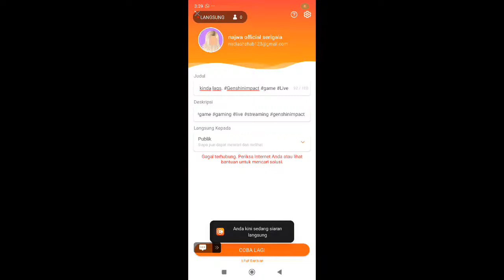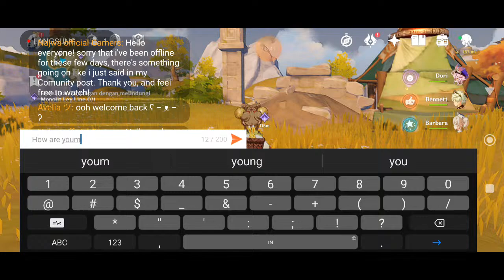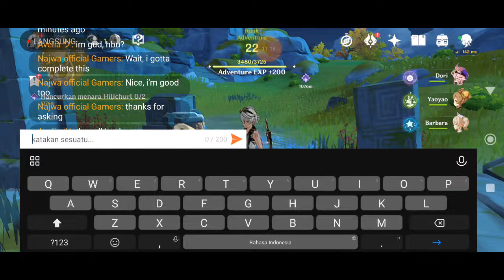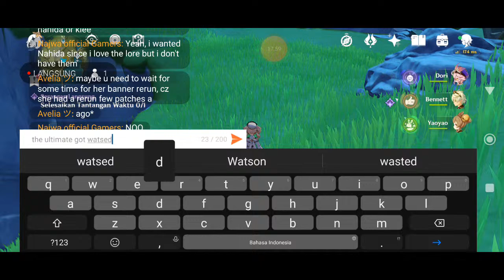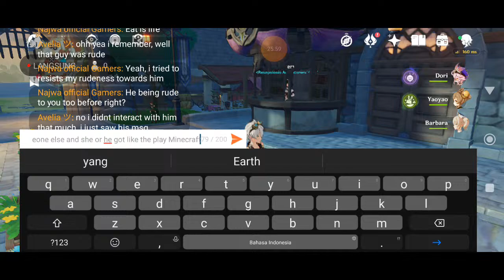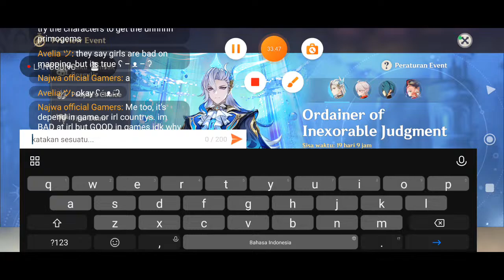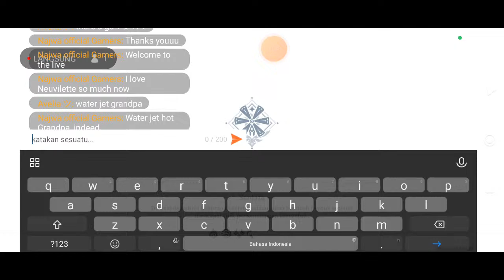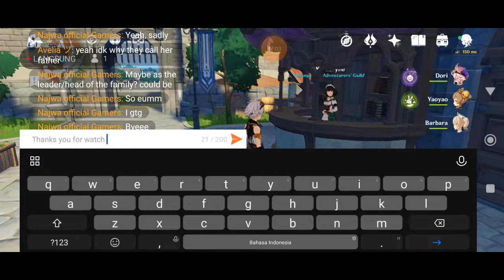Hello! Playing Genshin Impact for the daily mission, kinda lags.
Just playing and grindng, No voice.. feel free to add me at Genshin Impact ID: 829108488. don't forget to subcribe, like, and turn on the notification if you don't wanna miss a video/live! Thanks you :D Just some tags